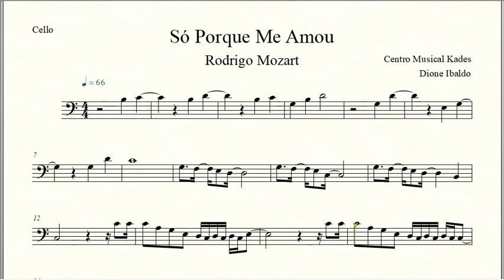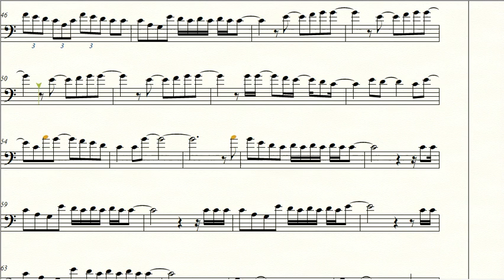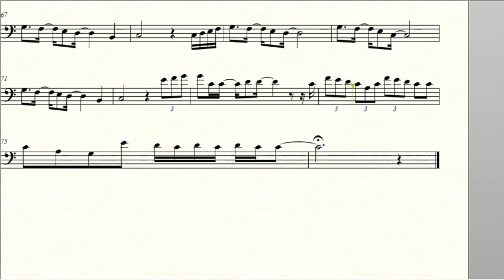Partitura SÓ PORQUE ME AMOU - Rodrigo Mozart - Violoncelo